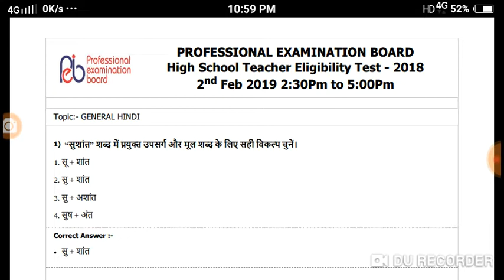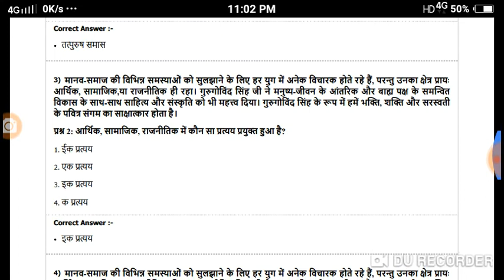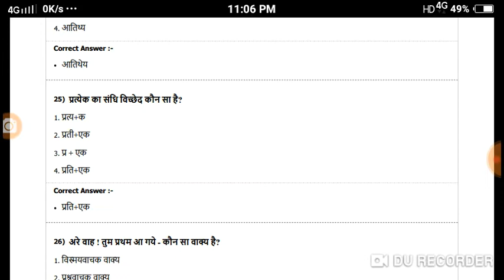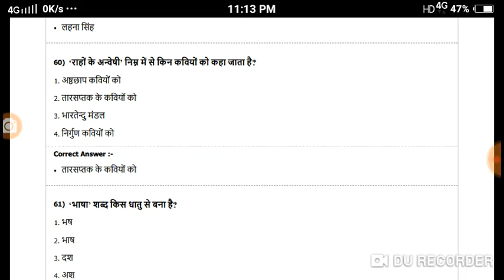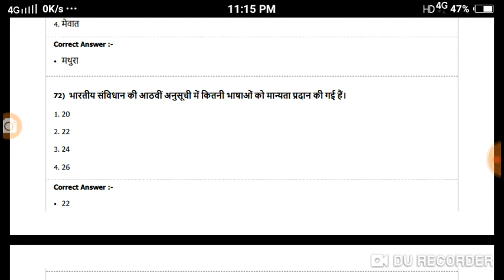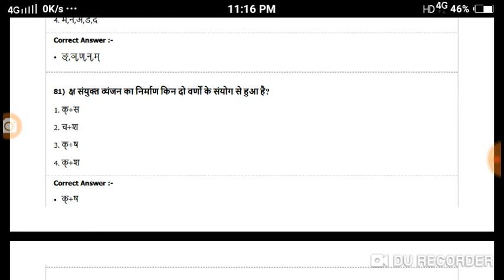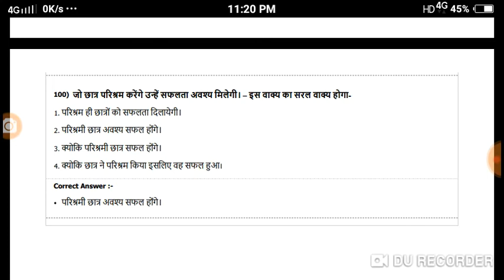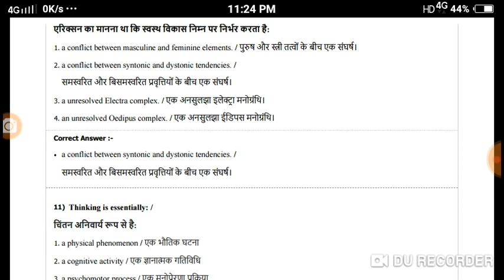मध्यप्रदेश TET परीक्षा 2 फरवरी 2019 / पारी -2 nd ( विषय -हिन्दी साहित्य) / पूरे 150 प्रश्न हल /